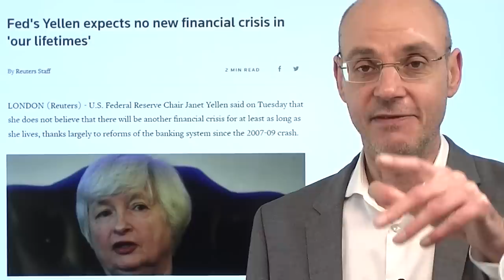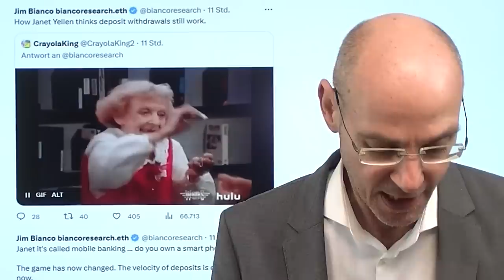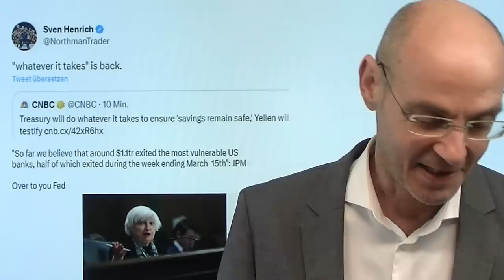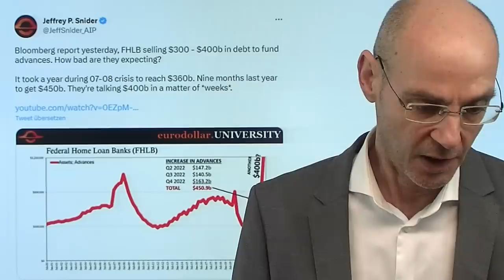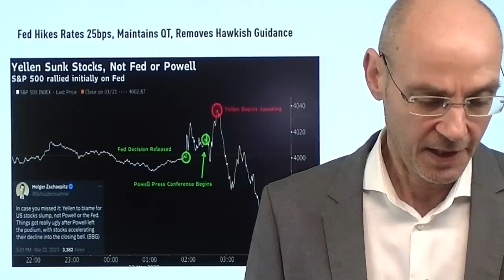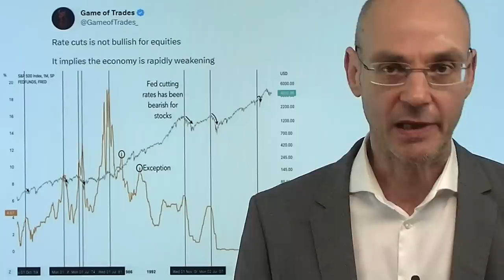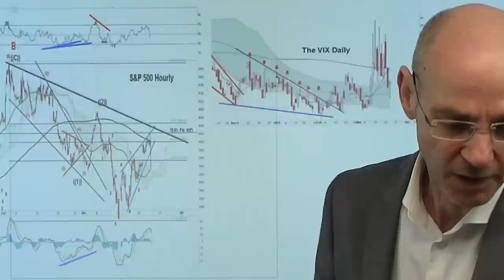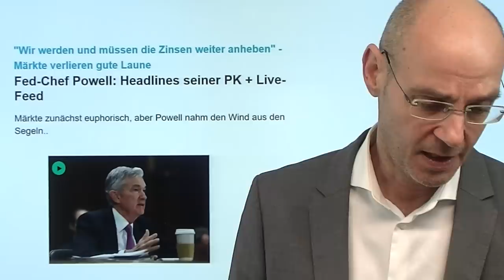Bankenkrise: Yellen sorgt für Aktien-Abverkauf! Videoausblick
Hinweise aus Video:

1. Bankenkrise: Sorgt Finanzminsterin Yellen für erneuten bank run?

2. Fed-Chef Powell: Headlines seiner PK + Live-Feed

Wenn ein Fed-Chef seine Pressekonferenz mit der Aussagen beginnt, dass die Banken gesund und solide seien, dann weiß man: wir haben eine Bankenkrise - und diese Bankenkrise wurden durch die zeitgleichen Aussagen von US-Finanzministerin Janet Yellen noch verschlimmert, wonach die US-Regierung nicht eine allgemeine Garantie für Bankeinlagen erwäge. Das brachte vor allem die Aktien von regionalen Banken unter Druck und pulverisierte damit auch die Beruhigungsversuche von Jerome Powell. Der Fed-Chef mit einer Absage an Zinssenkungen, die jüngste Ausweitung der Fed-Bilanz sei kein QE, sondern nur eine temporäre Hilfe für Banken. Die strengeren Kreditvergabekriterien aber könnten weitere Anhebungen der Zinsen überflüssig machen, so Powell. Im Fokus heute nach den Aussagen von Yellen die Aktien der US-Banken..